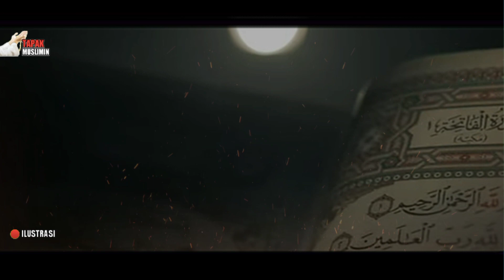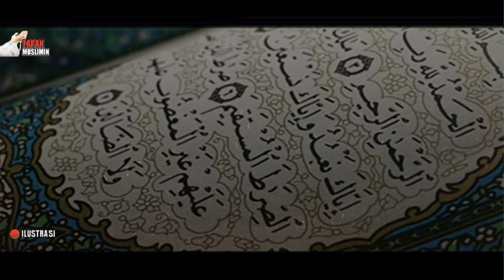RAHASIA DZIKIR LA ILAHAILLALLAH ❗ AGAR HIDUPMU TERASA TENANG DAN NYAMAN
ceramah: Buya hasyim arrazy

Terimakasih..